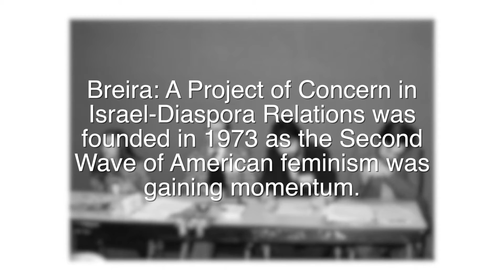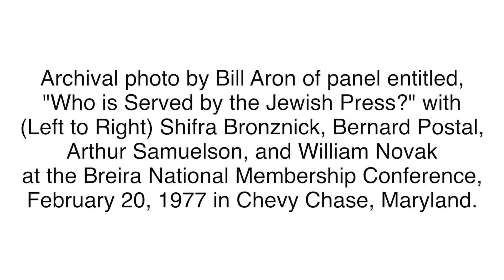Women in Breira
Former Breira member Martha Acklesberg and founding board members John Ruskay and Peter Geffen share their recollections on the participation of women in Breira: A Project of Concern in Israel-Diaspora Relations, founded in 1973.